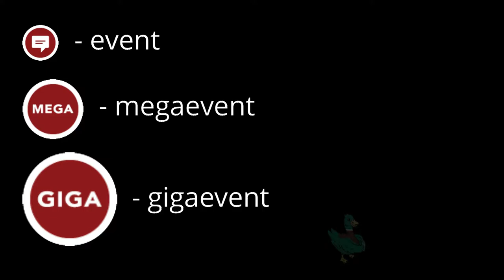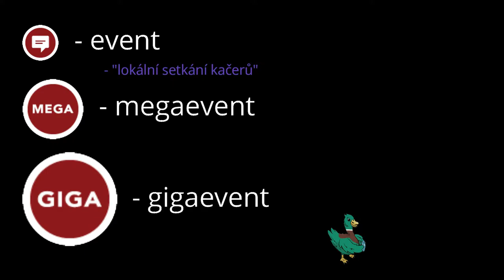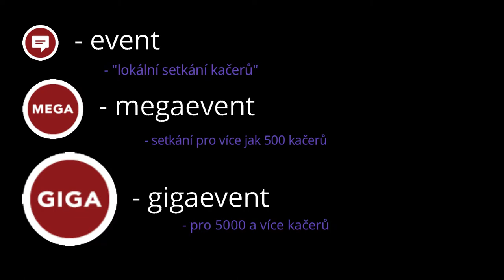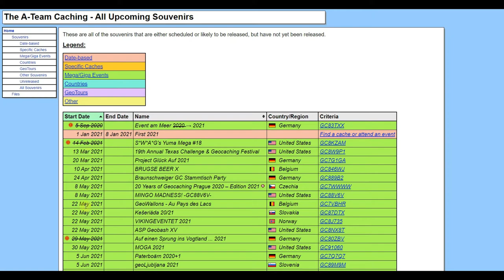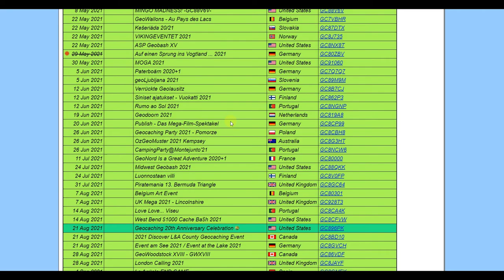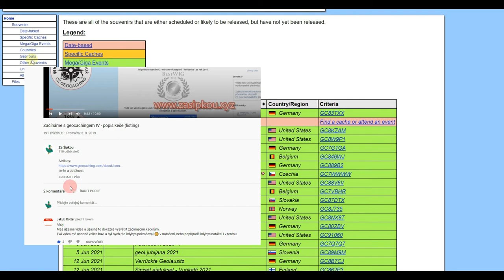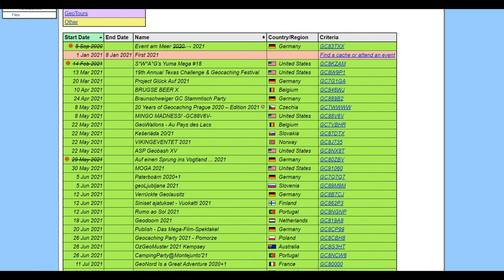Typy keší - EVENT KEŠ - titulky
0:14  základní rozdělení eventů
4:09  zvláštní druhy eventů
7:08  data konání mega a giga eventů

ČESKÉ TITULKY VYTVOŘILI:
tomiczech